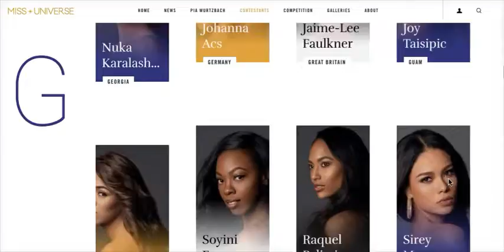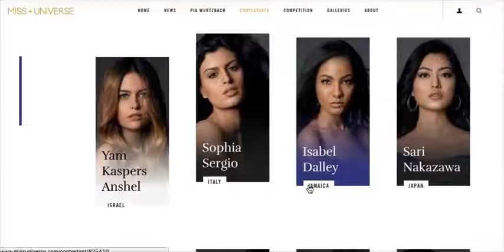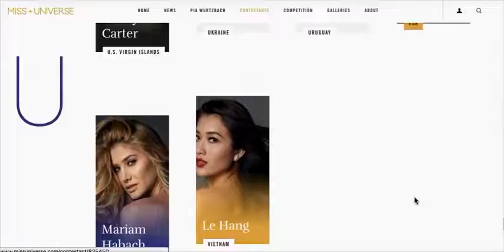Miss Universe 2017: (86) Candidates Official Glamshot Photo - Most Beautiful Women 2017